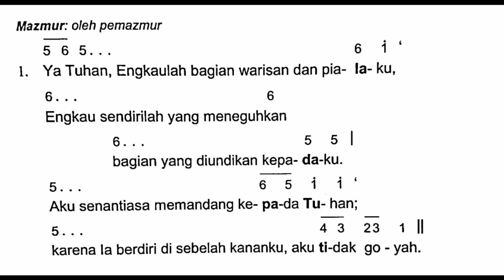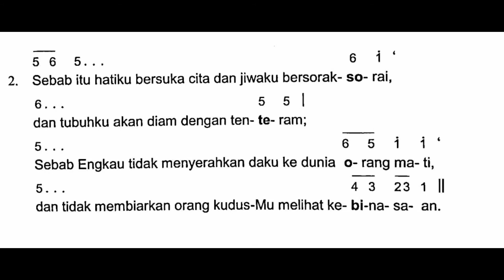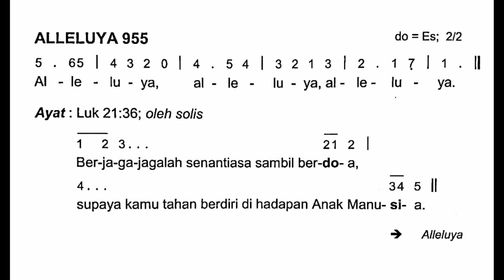[EDISI BARU] Mazmur Tanggapan Minggu Biasa XXXIII/Tahun B | Minggu, 14 November 2021